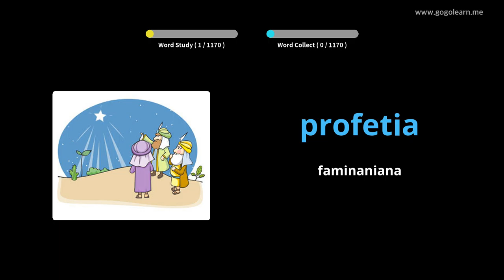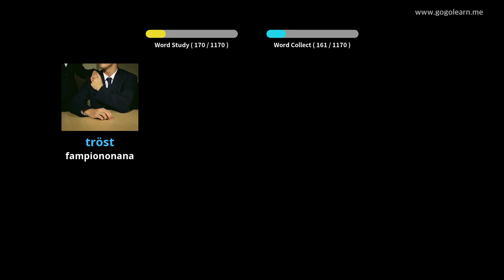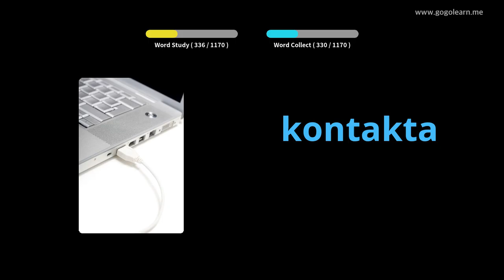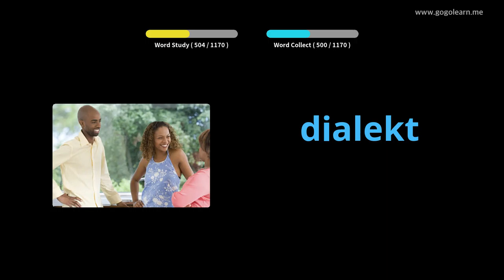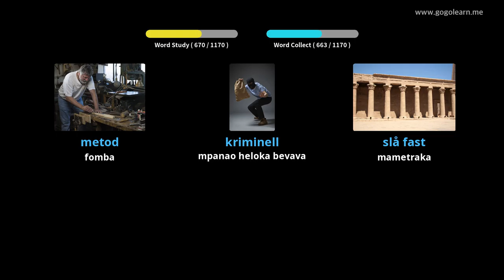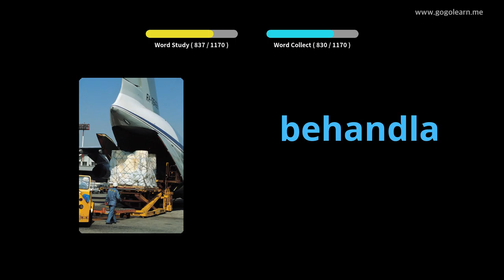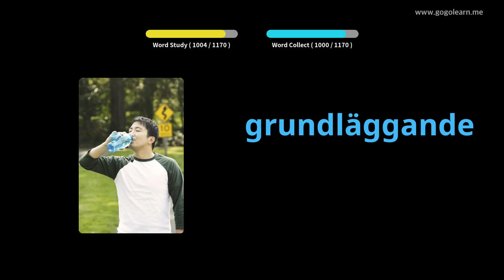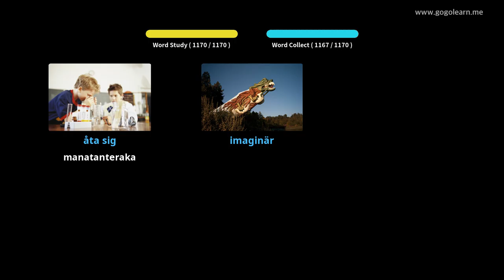Mpianatra Voambolana Soedoà | Golearn